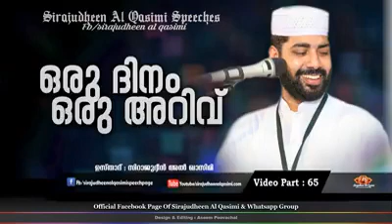islamiclifemalayalam അല്ലാഹുവിന്റെ പരീക്ഷണം ആരിൽ